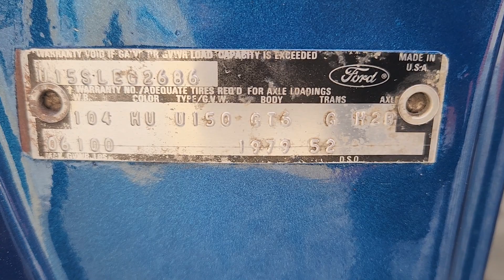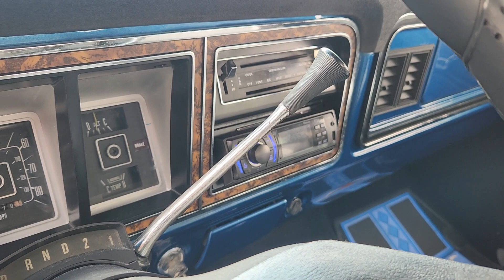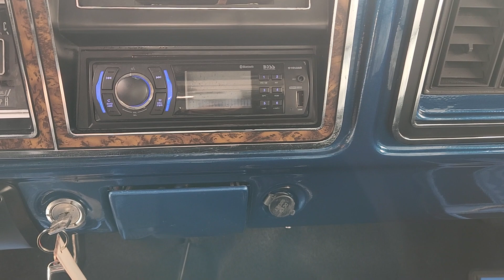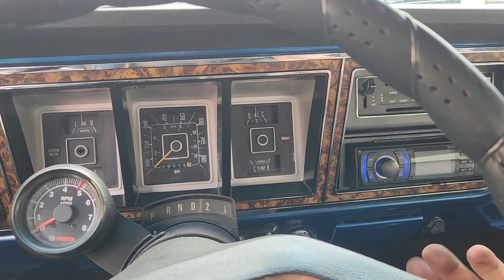1979 Ford Bronco Chromatic fresh restoration Blue